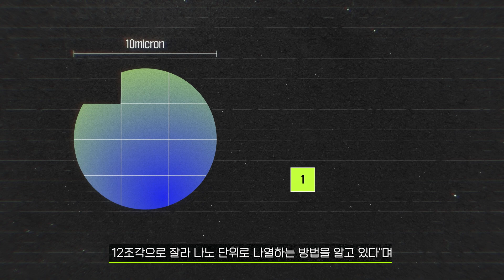소행성 베누의 샘플을 품고 지구로 돌아온 오시리스-렉스의 캡슐ㅣ우주늬우스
NASA가 약 7년 전인 2016년 9월 발사한 소행성 탐사선 ‘오시리스-렉스’의
탐사 목표 소행성인 ‘베누’에서 채취한 샘플이 지구로 귀환했습니다.

샘플 무게는 약 250그램으로 소행성을 구성하는 흙이나 자갈 등이 담겨 있습니다.
NASA는 오시리스-렉스가 지구 상공 약 10만km에서 베누의 샘플이 담긴 캡슐을
지구에 떨어뜨렸고 미국 동부 시간으로 9월 24일 오전 10시 53분
미국 유타주 사막에 떨어져 회수했다고 공식 발표했습니다.

인류가 소행성 연구에 공을 들이는 이유는 두 가지입니다.
우선 가능성이 높지 않지만 소행성은 언제든 지구와 충돌할 가능성이 존재합니다.
소행성을 연구하려는 또 다른 이유는 소행성 연구를 통해 지구를 포함한 태양계가
어떻게 형성됐는지 단서를 찾을 수 있기 때문입니다.
이번에 샘플이 귀환한 소행성 ‘베누’의 경우 일부 물질이 태양계가 만들어지기 전부터
형성됐을 것으로 알려져 있습니다.

NASA는 시료에 대한 첫 번째 분석 결과를 10월 기자 회견을 통해 발표할 계획입니다.
시료의 일부는 일본, 캐나다 등 전 세계 관련 연구팀에게 배포하고,
나머지 75%는 후대 연구를 위해 NASA 존슨우주센터에 보관한다고 밝혔습니다.

이상 우주늬우스에서 전해드립니다.

[타임라인]
00:00 소행성 베누 캡슐, 지구 귀환
00:44 소행성 탐사를 하는 이유
02:12 소행성 베누 샘플 연구, 앞으로의 일정은?